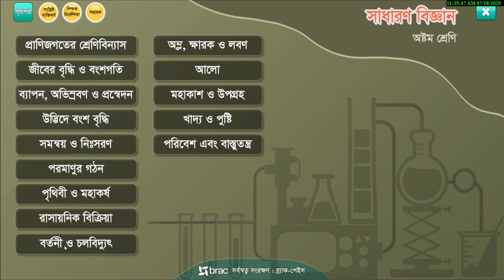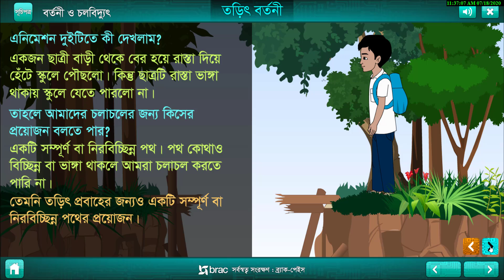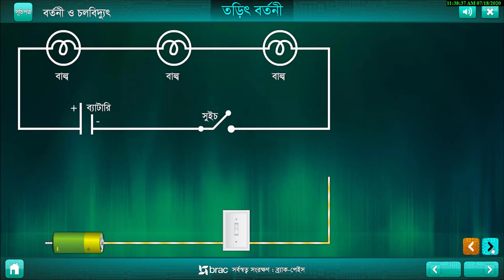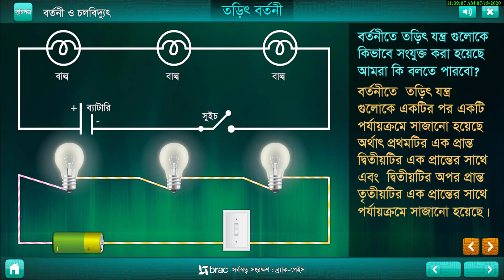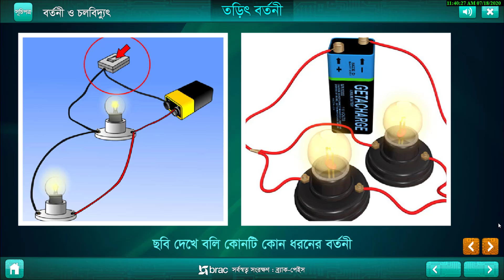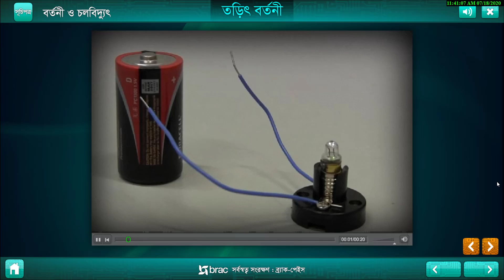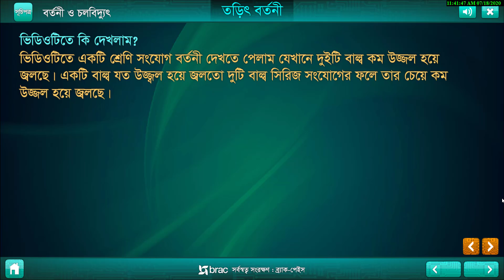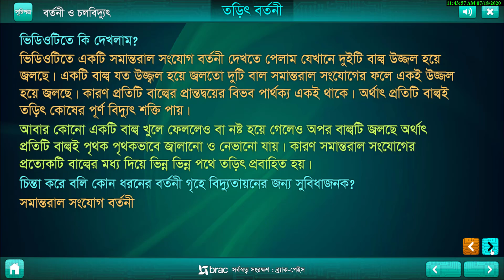৯.৫ তড়িৎ প্রবাহ